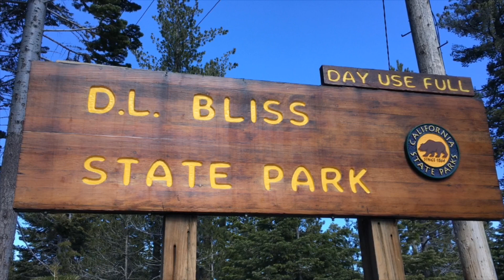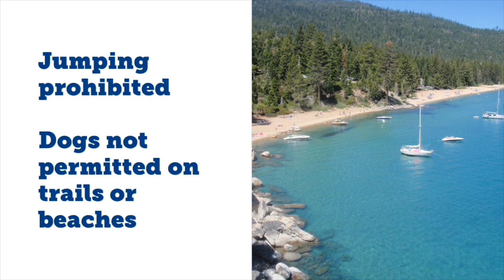Visit D.L. Bliss State Park at Lake Tahoe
D.L. Bliss State Park is located on the West Shore of Lake Tahoe. This serene California State Park contains a campground, beach, lakeside trails, visitor center, historic lighthouse and more! Watch the video for a quick overview of what you can do at D.L. Bliss State Park. and search for "D.L. Bliss" for more information.